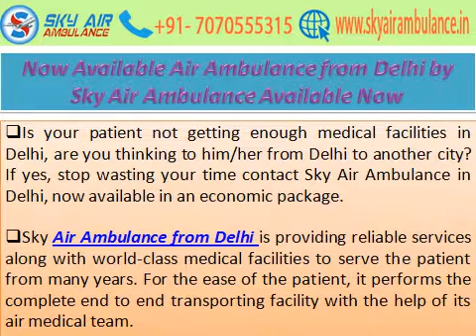Now Available Air Ambulance from Delhi by Sky Air Ambulance Patna Available Now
Sky Air Ambulance from Patna to Delhi is the low fare and ISO Certified Air Ambulance Service Company and bed to bed patient’s transportation services Patna to all over India Available Anytime in Any Emergency.